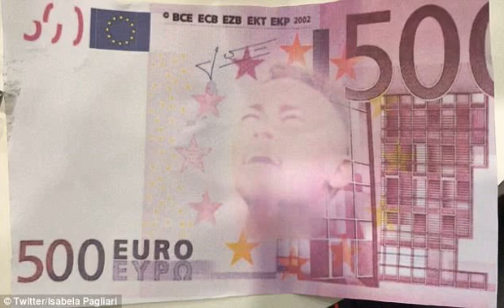Bayern Munich fans throw fake €500 notes at Neymar '‍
[ Bayern Munich s fans have risked the wrath of UEFA again by printing counterfeit €500 notes featuring Neymar s face and hurling them at the Brazilian star during their Champions League win ,  A wad of the fake bills were thrown at Neymar as he walked over to take a corner in the 34th minute of Bayern s 3-1 win on Tuesday night. ,  Bayern fans were charged €100 for their tickets at the Constant Vanden Stock Stadium, a considerable shock given the very cheap prices charged in German grounds. ,